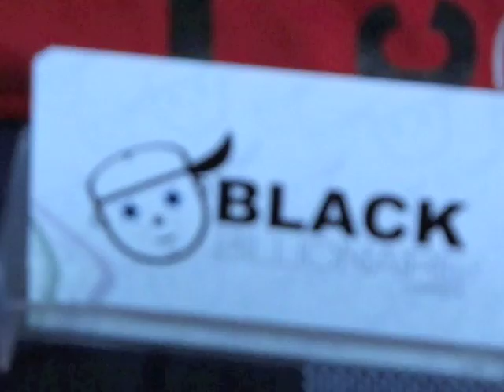BLACK BILLIONAIRE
2012 BALTIMORE SNEAKER SHOW